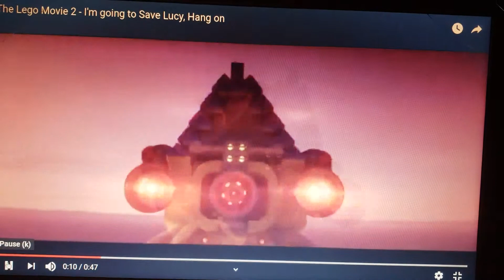The lego movie 2 - I'm going to save lucy hang on